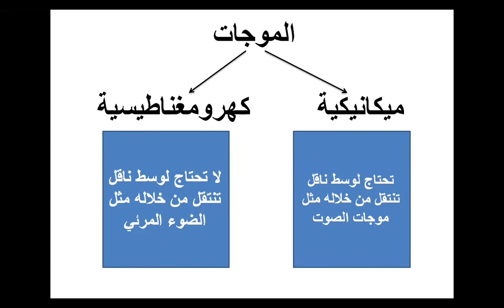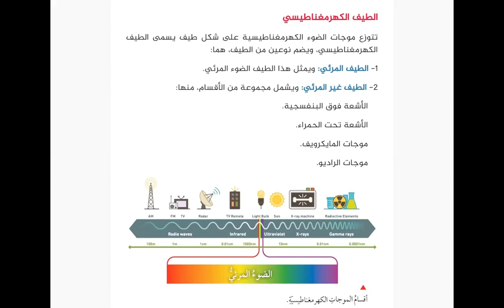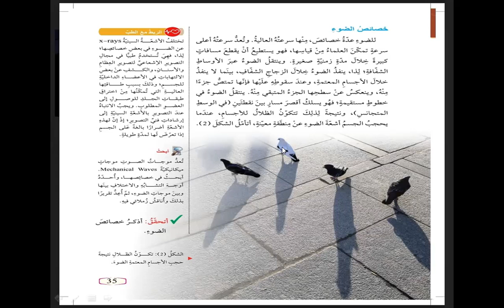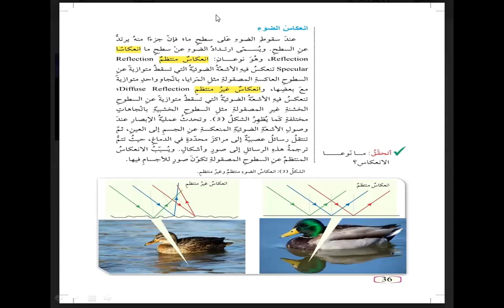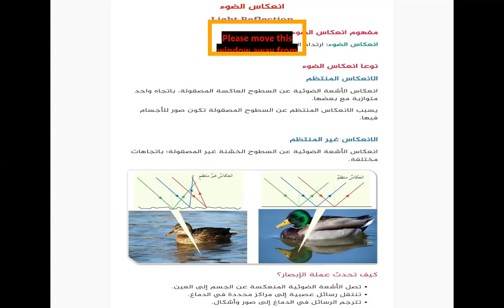أكاديمية التطبيقات الذكية الصف السابع علوم كيف ينتقل الضوء